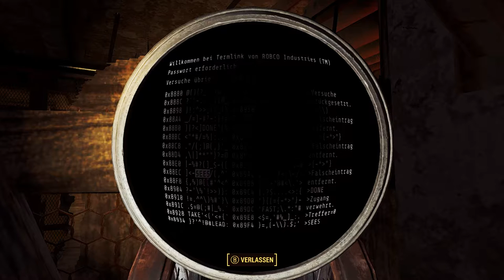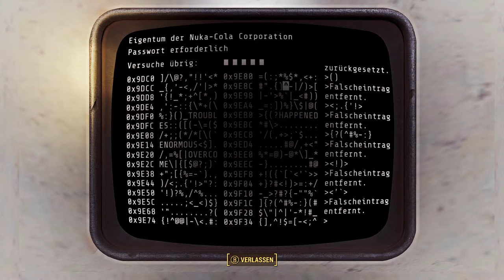Fallout 4 #254 - Ein Geschenk des Hauses- [PC] [Lets play] [deutsch]